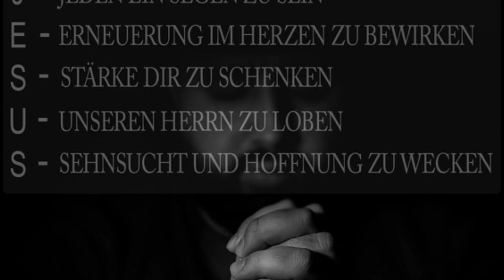2. Klotzu & Naomi - Ich will mehr von dir.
GOTT IST GRÖSSER - KLOTZU & FRIEND`S
2. Klotzu & Naomi -  Ich will mehr von dir.

Das Ziel dieser Lieder ist
J - JEDEN EIN SEGEN ZU SEIN:
E - ERNEUERUNG IM HERZEN:
S - STÄRKE DIR ZU SCHENKEN:
U - UNSEREN HERRN ZU LOBEN:
S - SEHNSUCHT UND HOFFNUNG ZU WECKEN: